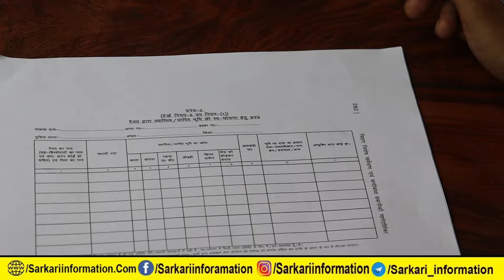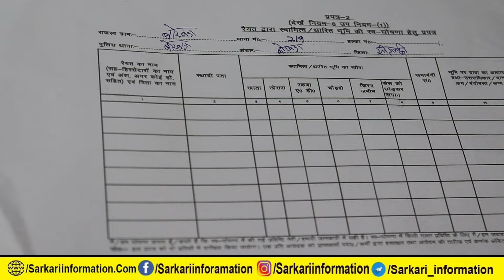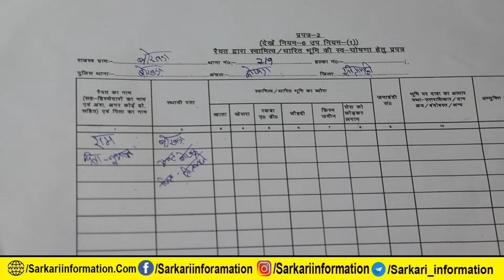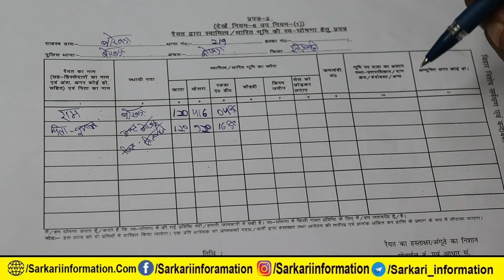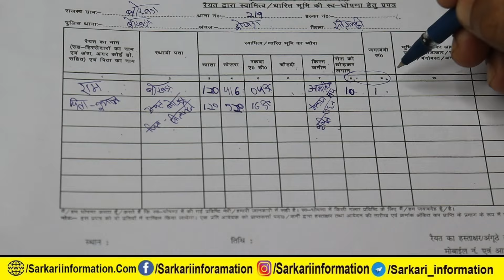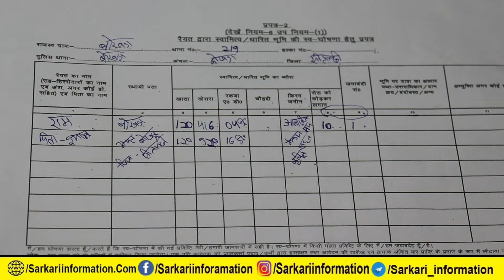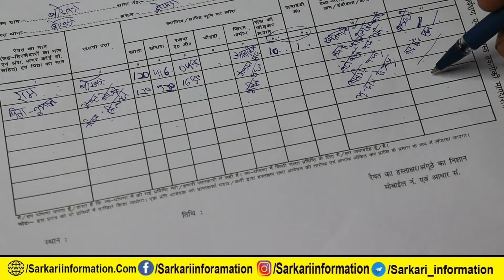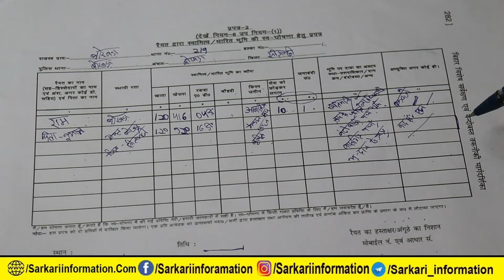बिहार भूमि सर्वेक्षण प्रपत्र 2 कैसे भरें? ,स्वघोशना प्रपत्र,How to fill Jamin Survey Prapatra 2 Form